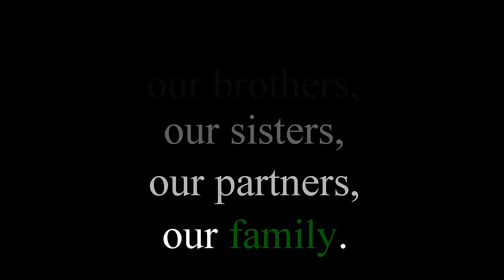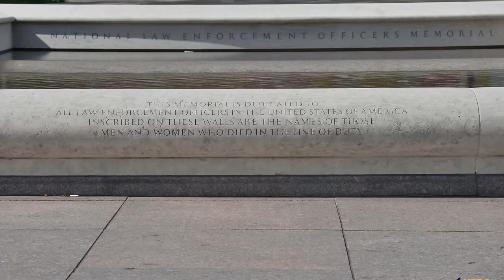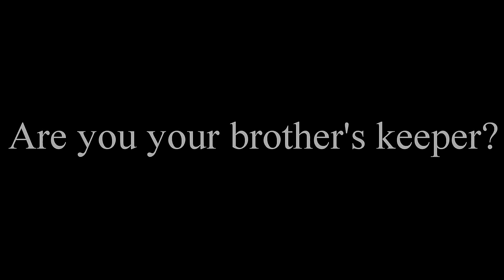ESPADA Texas - Recruiting video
For more information about ESPADA, refer to our website,

and
Wuthipong Tantaksinanukij
for providing images to the project.